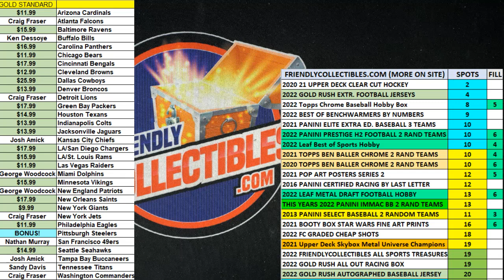202021 Upper Deck Clear Cut Hockey ID 21UDCLEARCUT301